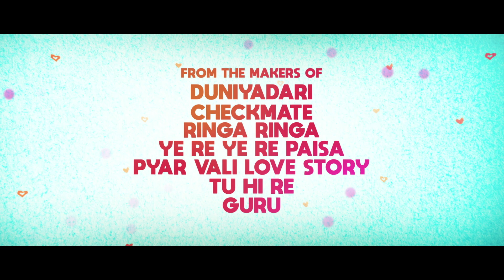Lucky Trailer | Sanjay Jadhav | Marathi Film | 7 FEB 2019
Presenting to you the official trailer of upcoming Marathi movie "Luckee" releasing on 7th Feb 2019.

Production House - B Live Productions Pvt. Ltd., Dreaming TwentyFour 7 Entertainment LLP
Producer - Sanjay Kukreja, Suraj Singh & Deepak Pandurang Rane
Director - Sanjay S. Jadhav
Star Cast - Abhay Mahajan, Deepti Sati
Choreography - Umesh Jaadhav
DOP - Vijay Soni
PR & Marketing - Dreamers PR and Marketing LLP
Music Label - Video Palace